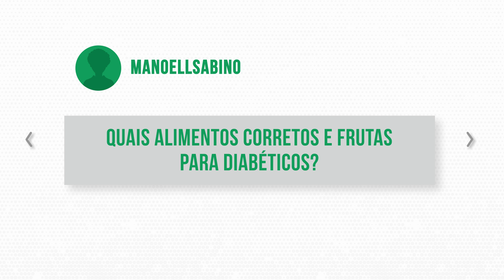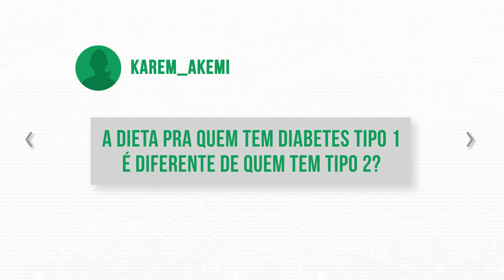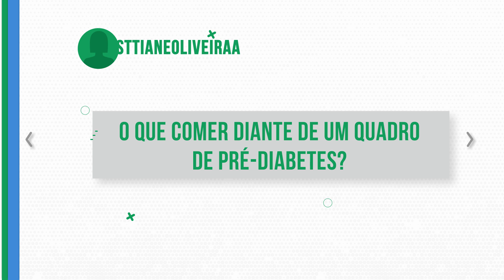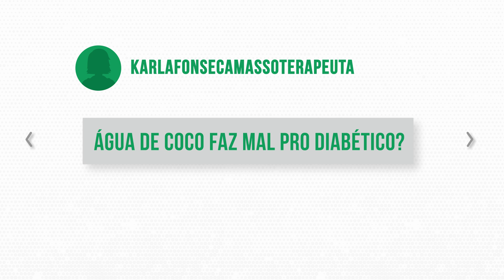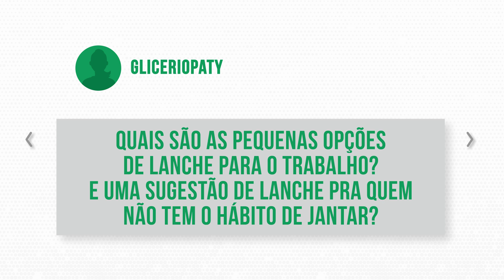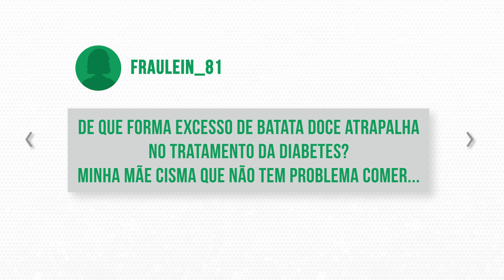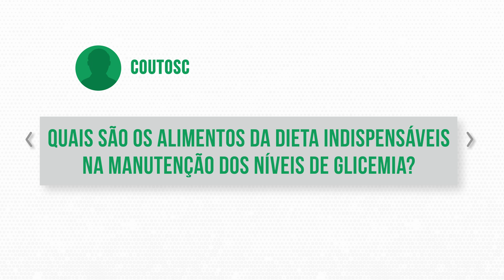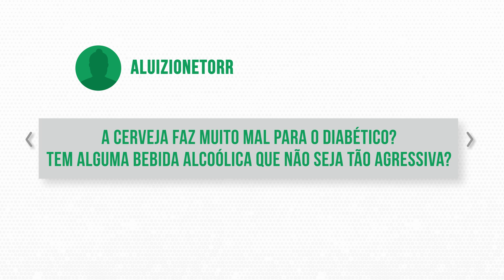Alimentação do diabético | Tira-dúvidas com especialista #10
O que comer diante de um quadro de pré-diabetes? A dieta para quem tem diabetes tipo 1 é diferente para quem tem tipo 2? Para responder essas e outras perguntas, convidamos a nutricionista Tarcila Ferraz de Campos, vice-coordenadora do Departamento de Nutrição da Sociedade Brasileira de Diabetes (SBD).